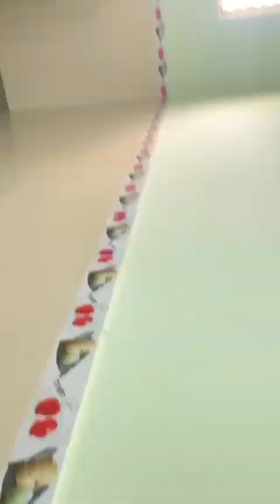lô đất huyện chư sê nhà biệt thu sân vườn. mặt tiền đường 33x50.giá 4ty. LH 0975582442.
nhà đất năm đài gia lai chư sê ace.LH 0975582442.